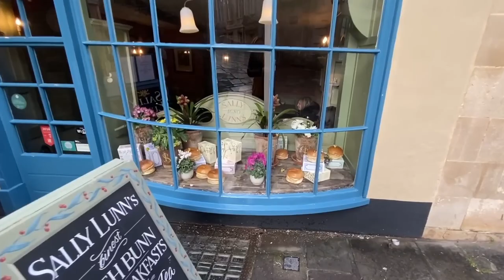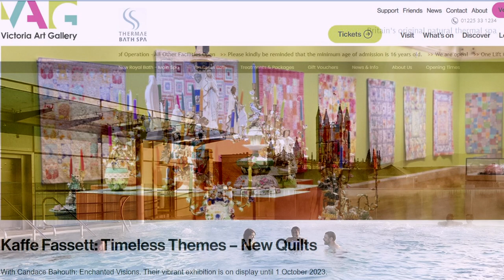Explore Bath, UK: A Family's Celebration and City Exploration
Join us on a heartwarming and picturesque journey through Bath, UK, as we celebrate a special family occasion - my youngest son's graduation - and explore the historic beauty of this charming city. This video is a departure from our usual travel content, offering a more personal glimpse into our family's experience in Bath. Witness the strength and resilience of my father, who, despite mobility challenges, insisted on attending his grandson's graduation, showcasing the power of family bonds.

Our exploration takes us through the enchanting streets of Bath, where we marvel at the majestic Bath Abbey, a Gothic treasure and the perfect backdrop for the graduation ceremony. We delve into the Roman Baths, immersing ourselves in the grandeur of ancient times. The Royal Victoria Park offers a tranquil retreat with its vibrant colors and intoxicating scents, while the iconic Pulteney Bridge presents stunning views of the River Avon and Georgian architecture.

Discover architectural marvels like the Royal Crescent and The Circus, testaments to Bath's rich heritage. We also visit the Jane Austen Centre, celebrating the life and works of the renowned author, and enjoy traditional Sally Lunn buns at the historic eating house.

This video is not just a travel guide but a tribute to overcoming life's challenges with determination, as demonstrated by my father's inspiring recovery from a fall. Join us in this special visit to Bath, filled with inspiration, history, and the warmth of family.

Chapters:
00:00 Intro
01:32 At Lisbon Airport
01:49 A loving hug
02:05 Bath Abbey
02:56 Roman Baths
04:03 Royal Victoria Park
05:03 Pulteney Bridge
06:19 The Royal Crescent
07:07 The Circus
08:32 The Jane Austen Centre
08:45 Sally Lunn’s Historic Eating House
09:10 My tribute to my beloved parents